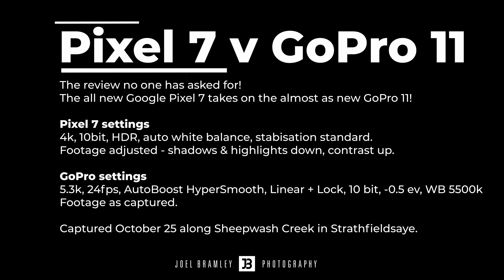Google Pixel 7 vs GoPro Hero 11 - a quick video comparison.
On my morning walk around Strathfieldsaye in Bendigo I took my Pixel 7 and GoPro 11 too see what some of the latest rain had done to roads, creeks and paths in the area. After the recently flooding it doesn't take much to have water flowing over areas it normally doesn't.

Since I had two cameras I thought I'd do a short video comparison test. I didn't expect the Pixel 7 video quality to get close to the GoPro 11 but it is great to see the upgrade from the Pixel 5!

The photos however on the Pixel 7 are just amazing! This is the main reason for the phone upgrade. I've finally got the ability to do long exposures in daytime (or night) in the native camera app!